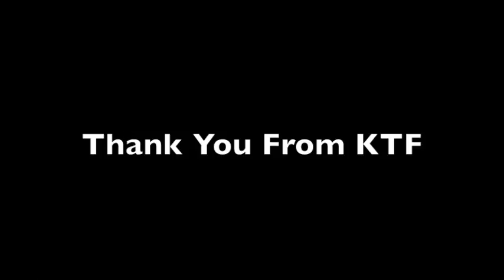Heather Taylor KTF Film Festival 2010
We like to Thank our Special Guest  Kel Mitchell and Asia Lee KTF Filmmaker Film Festival 2010.